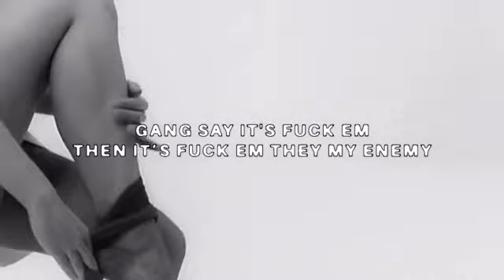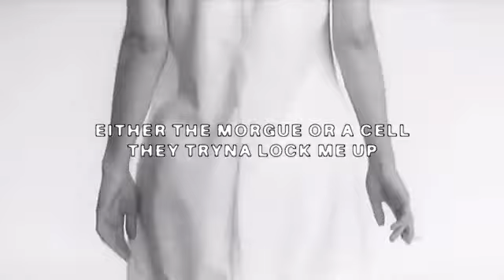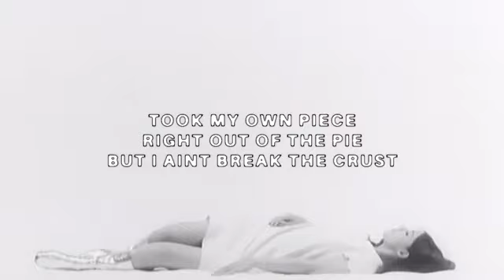SHAMELESS $UICIDE SUICIDEBOYS & SHAKEWELL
All rights to suicideboys and shakewell